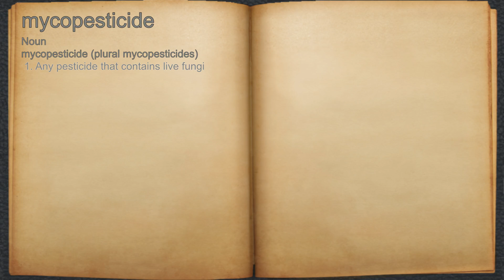What does mycopesticide mean?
A spoken definition of mycopesticide.

Intro Sound:
Typewriter - Tamskp